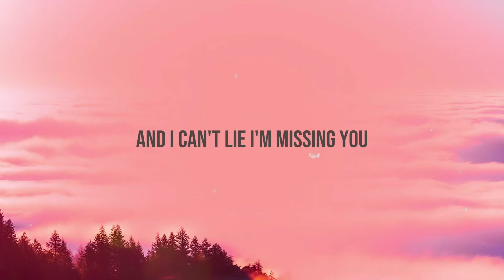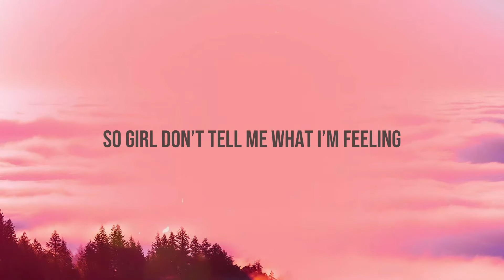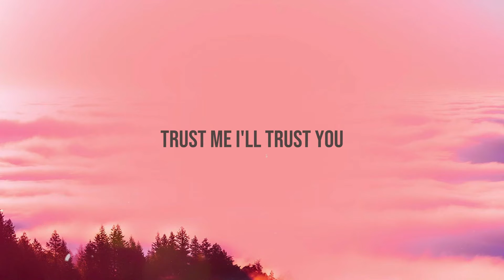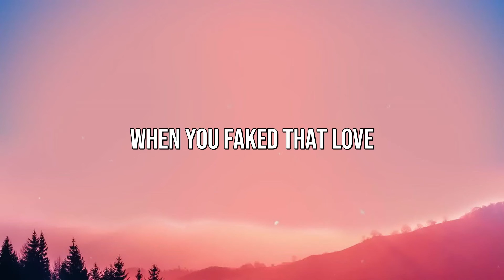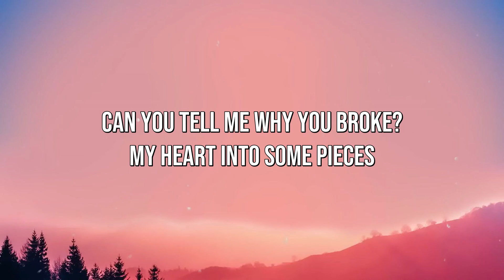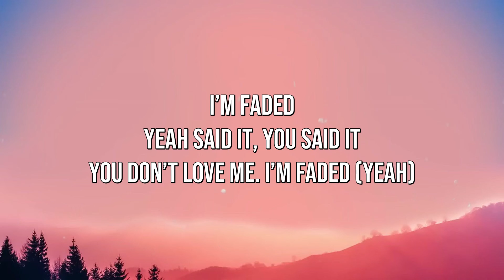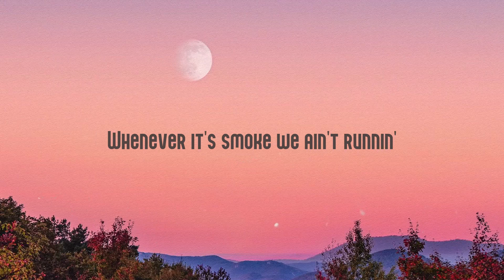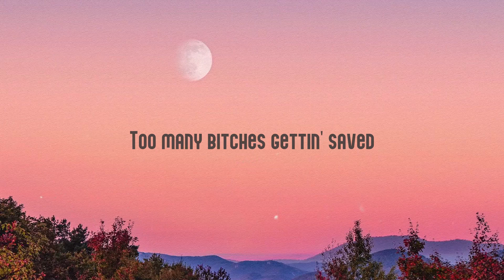One Wish - Ray J /On-screen Lyrics/ 🐛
One Wish - Ray J /On-screen Lyrics/ 🐛  Damn baby
Just don't understand
Where we went wrong
I gave you my heart
I gave you my soul
I gave you
As a matter of fact
I was the one who said
I love you first
It was about eight years ago
Don't act like you don't know
We were sittin' at home
In your mama's livin' room
Cause we couldn't be alone
See your mama knew
I was something else
She knew how I felt
Back then we were in school
And that's your favourite excuse
Growin' up I was a fool
And I can't lie I'm missing you
Listen and don't trip
I think I need a bottle
With a genie in it
Here's my wish list
First one
I would create a heart changing love
Second one
I'll take yours and fill it all up
Third one
But I don’t need a lot of wishes
Cause I’ll be okay if I get one
If I had one wish
We would be best friends
Love would never end
It would just begin
You would be my boo
Promise to love you
Trust me I'll trust you
We would run away
Making love all day
Have us a baby
I’d make you my whole life
And you’d be my wife
Make it right this time
One wish one wish one wish
Now tell me is this the only way
I can get you right back in
If so then searchin' I’ll go
Then I can have you for sho
Then you’ll be loving me
Holding me kissing me
So girl don’t tell me what I’m feeling
Is make believe
I swear if I lose
A second chance with you
I wouldn’t know what to do
I’d probably check myself
Into some kind of clinic
I couldn’t be alone
Because without you I’m sick
First one
Second one
Third one
I don’t even know
How we ended upon this road
And even though we are grown
Girl I just want you to know